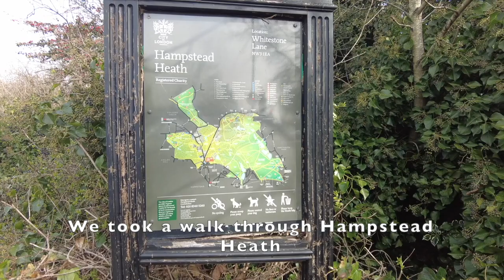London - Hampstead Heath, Swiss Cottage, Seven Dials Market Covent Garden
Breakfast and walk in Hampstead Heath, Neal's Yard, Seven Dials Market, dinner at Wagamama, breakfast at Alma's Primrose Hill.